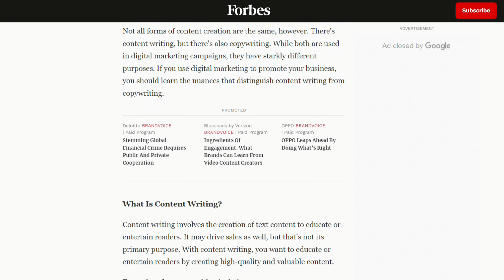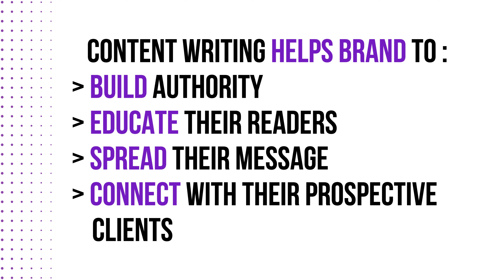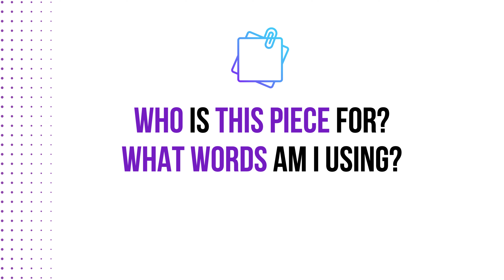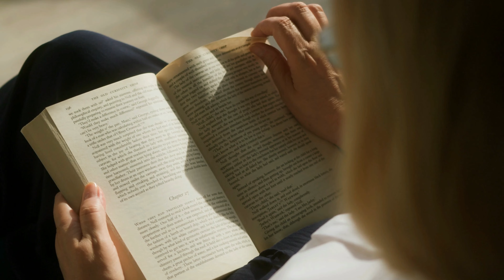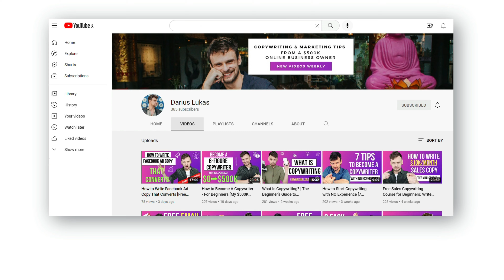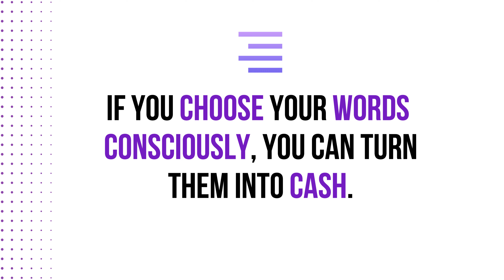Content Writing Tutorial For Beginners [How to Become a Copywriter]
Every business needs content writers, and you, my friend can start selling your writing right after watching this tutorial. Content writing is a massive industry that is now estimated to have a 4 billion valuation and it's projected to grow up to 6 billion.  And you could be getting a small percentage of that, as well as getting paid well and travelling the world.

In this content writing tutorial for beginners, I'll cover 10 valuable content writing lessons that will get you right on track to producing amazing content and making some nice cash. I'll also share how I personally used content writing to build my own $500K million dollar language school.

0:00 Introduction
1:04 Lesson 1: What is Content Writing?
2:11 Lesson 2: How to Structure Your Content
5:10 Lesson 3: How to Write Headlines
7:57 Lesson 4: How to Write the Hook
9:00 Lesson 5: Vocabulary
10:27 Lesson 6: Work in Calls to Action
12:18 Lesson 7: Don't Do Stock Content
14:02 Lesson 8: What's the Larger Story?
16:18 Lesson 9: Why Editing is Crucial
18:11 Lesson 10: Proofread Your Work Thoroughly

👉 Take this quiz and find out your path to building a membership business:

WHO AM I:
I'm an entrepreneur, writer & samurai-in-training, who has graduated from the London Academy of Music and Dramatic Arts, and is now travelling the world and running two 6-figure businesses.

This channel is here to help people build profitable businesses and fulfilling lives.

In the past decade, I lived in 15+ countries, interviewed 500 entrepreneurs and built a 500K language school, which I run between Singapore & Europe.